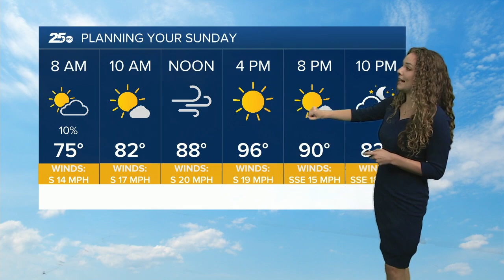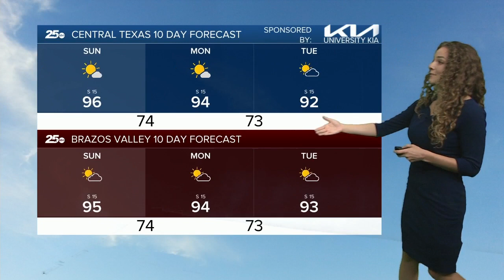5-8 25 Weather AM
5-8 25 Weather AM